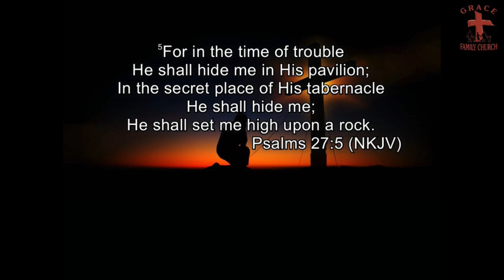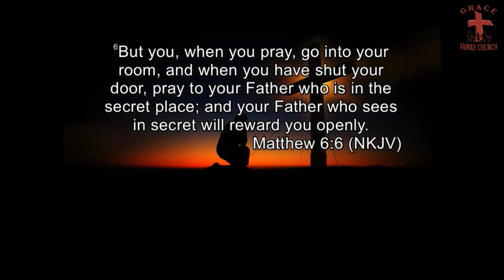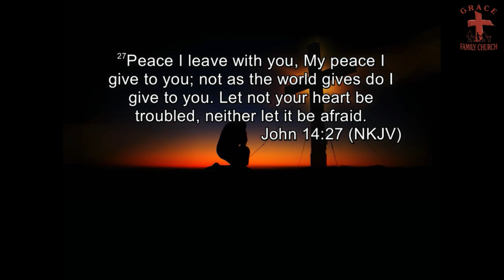March15 2020 Fear Is A Liar 1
Fear Is a Liar